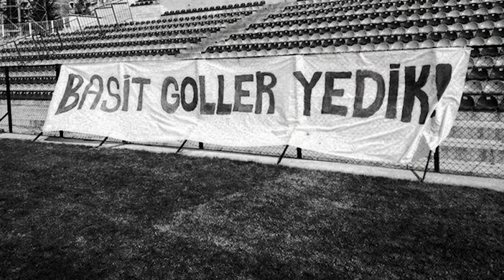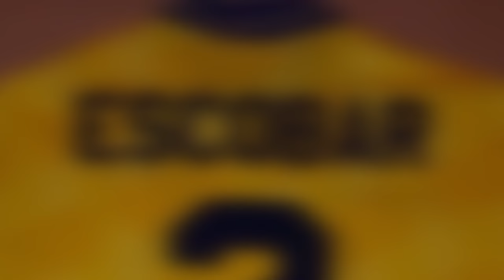Andres Escobar | %99,9 İZLERKEN GÖZLERİNİZ DOLACAK !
Bir gol uğruna yok olan bir hayat hikayesi anlatıyoruz. 94 Dünya Kupası'nda kendi kalesine attığı golün ardından Kolombiya mafyası tarafından vahşice katledilen Andres Escobar'ın hikayesini anlatıyoruz.

Keyifli seyirler!